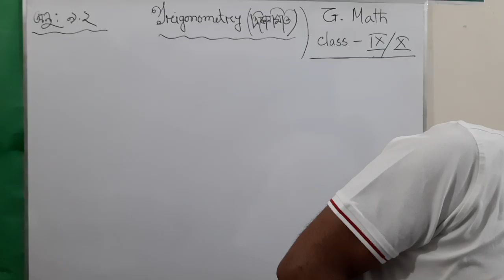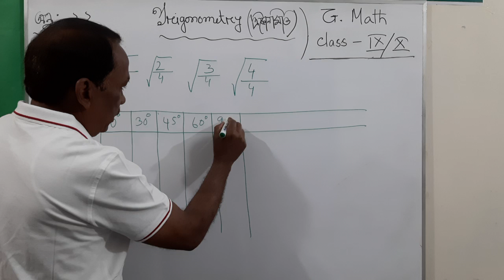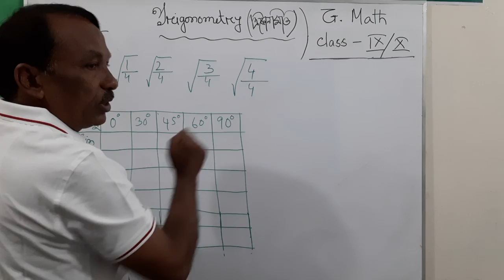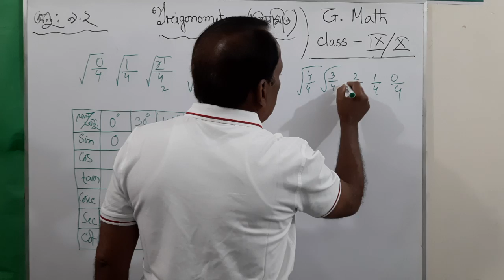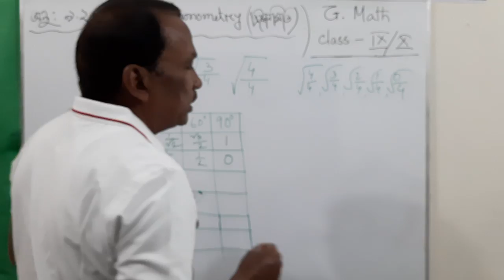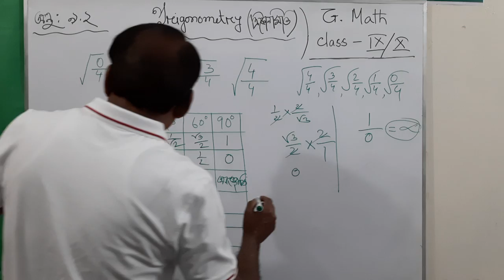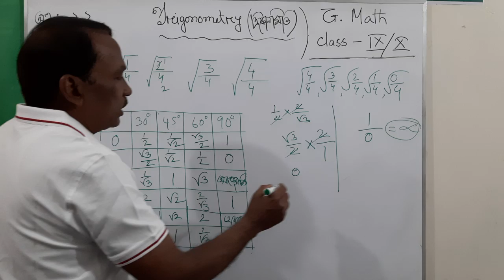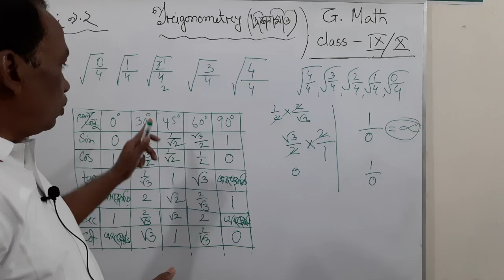Find Trigonometric angle ratios Table by easy method. G.math-9&10-Exercise:9.2,Chapter-9[Part-2]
Hello Students ,Its a very important topics for Class 9&10.You can learn from this class trigonometric angle ratios by easy method.You will creat a ratios tabie easily.PLZ,Subscribe this cannel and stay with me for a long time .